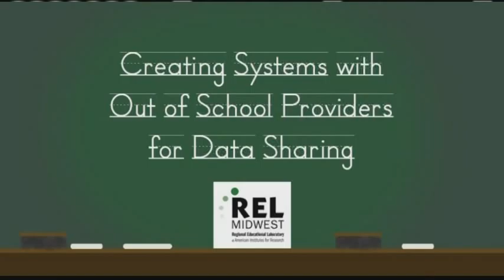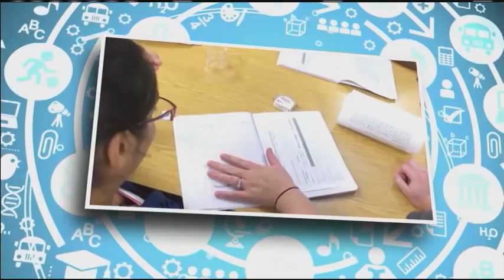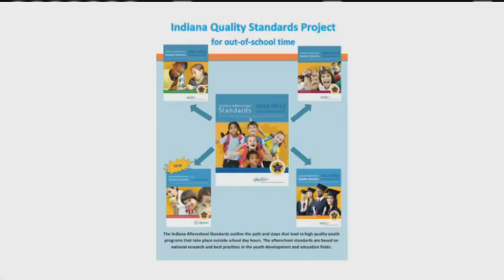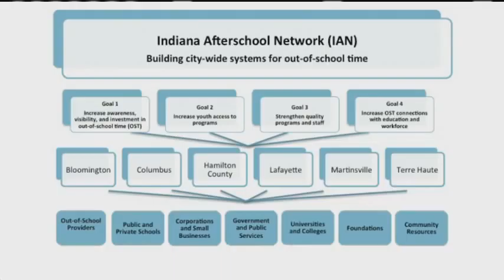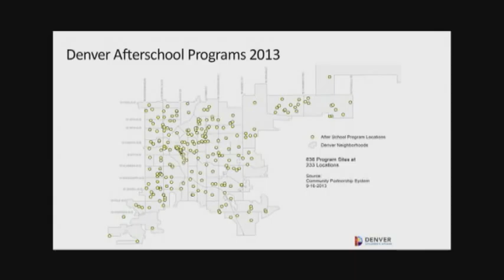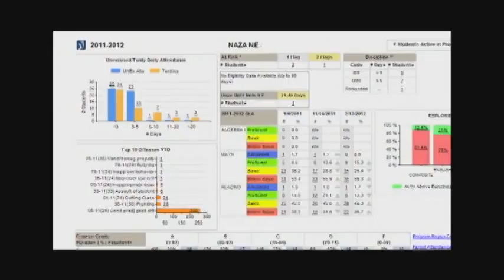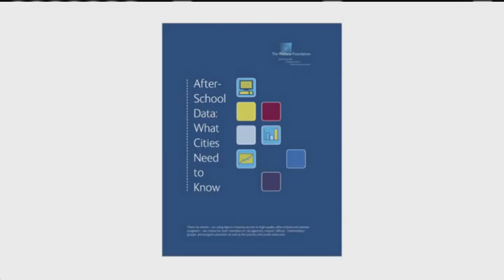Creating Systems with Out of School Providers for Data Sharing